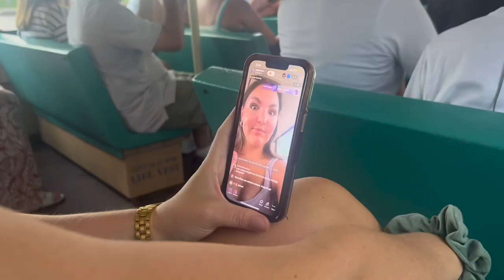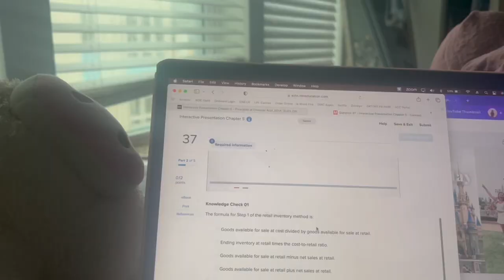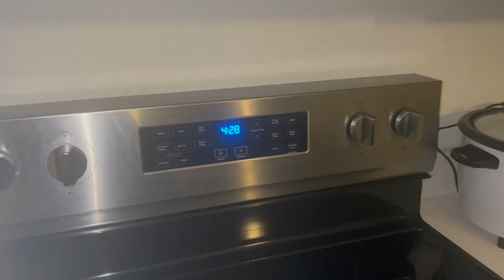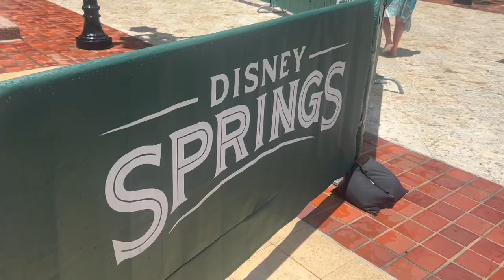dcp week in my life // 2023 disney college program vlog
A super fun week on the disney college program, but what's new! follow along to see some study time at the boardwalk, lots of working, a rained out trip to typhoon lagoon and disney springs, and an amazing day at magic kingdom! this was such a fun couple of days but let me know if you want to keep seeing random little vlogs like this. love you all!

Hi! For those of you who don't know me, my name is Bella and I am currently working in Magic Kingdom at the Emporium on the Summer Alumni program, in the Disney College Program at Walt Disney World! I did my first program Jan-July 2022 and loved it too much:) You can follow along through my instagram @storybookbella and my videos here! I am so glad to have you here💖